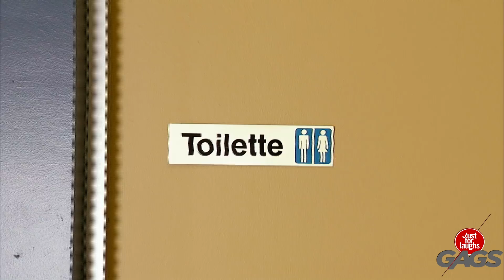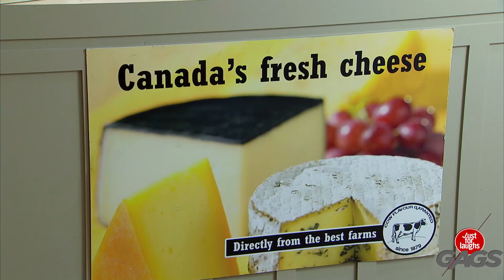Best Pet Pranks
JustforLaughs Gags Across the Internet